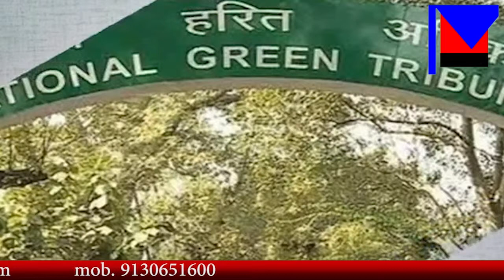MNS NEWS LIVE IN HINDI जानिए देश की राजनीती का क्या है हाल